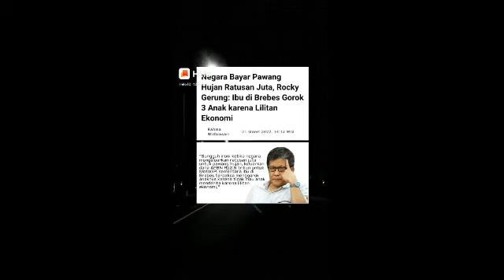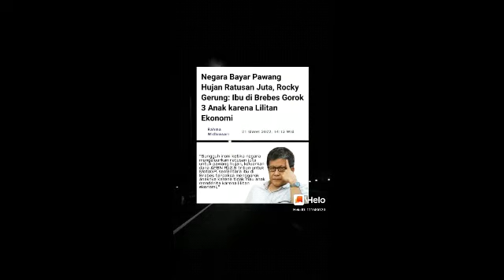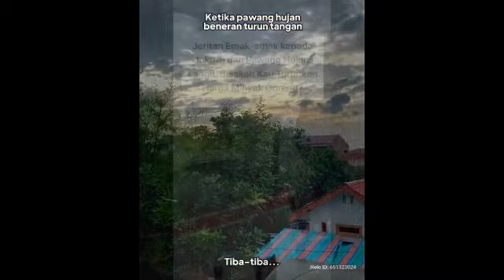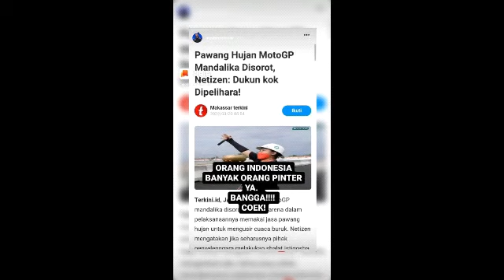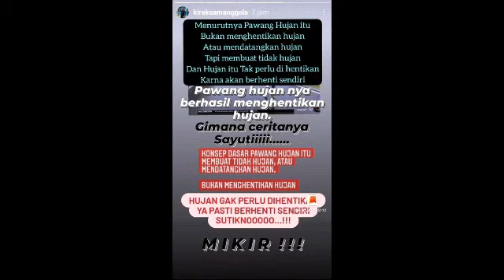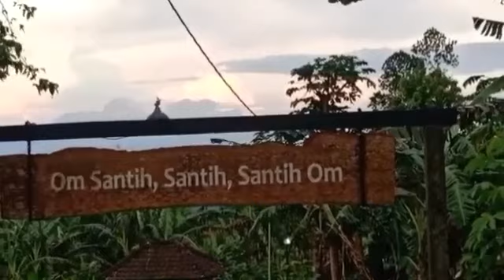kumpulan video yang menghujat dan meledek PAWANG HUJAN di sirkuit mandalika lombok. KearifanLocal.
sumber video di YT  , HELLO , FB.